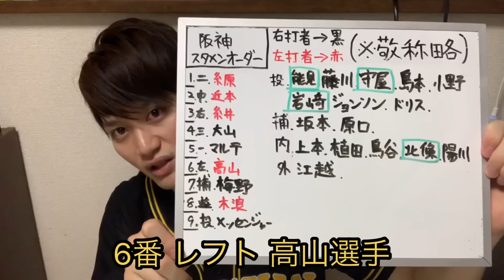阪神タイガース 15DeNAvs阪神 敗戦。 大山選手猛打賞とエラー１つ… オーダーもっと大きく変えてみないか？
DeNAvs阪神
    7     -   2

1.二 糸原健斗選手
2.中 近本光司選手
3.右 糸井嘉男選手
4.三 大山悠輔選手
5.一 マルテ選手
6.左 高山俊選手
7.捕 梅野隆太郎選手
8.遊 木浪聖也選手
9.投 メッセンジャー選手

投手陣
能見篤史選手、藤川球児選手、守屋功輝選手、島本浩也選手、小野泰己選手、岩崎優選手、ジョンソン選手、ドリス選手

内野手
上本博紀選手、植田海選手、鳥谷敬選手、北條史也選手、陽川尚将選手

外野手
江越大賀選手

起用投手
メッセンジャー選手ー守屋功輝選手ー岩崎優選手ー能見篤史選手

本塁打
なし

負けましたね〜

昨日オーダーを変えたと思ったら今日は以前とあまり変わらないオーダーに戻ってましたね〜

メッセンジャー選手今日は耐えられなかったですね〜
得点後のイニング抑えることができてればとか思ってしまいますね〜

まぁもう切り替えて明日からの連戦に勝ち越し願いますわ！